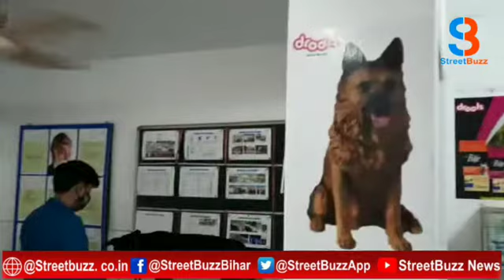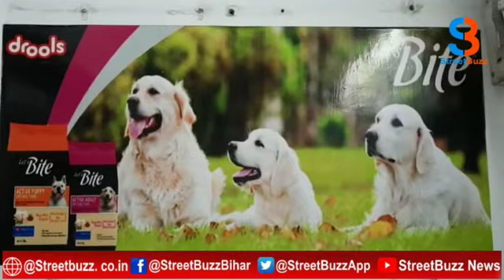कोरोना संक्रमण से पशुओं को खतरा, सावधानी जरूरी | STREETBUZZ NEWS